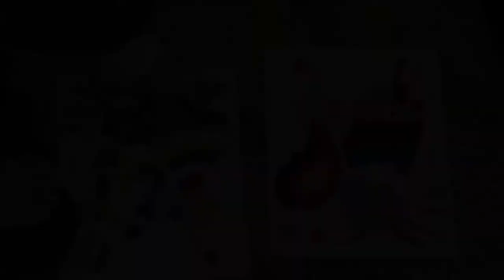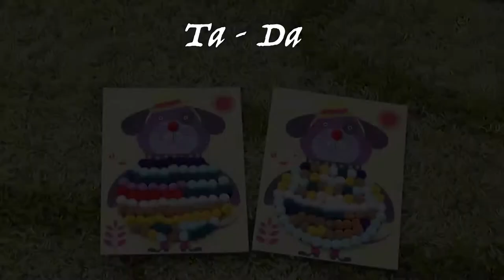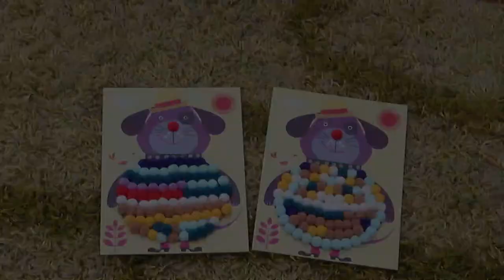~ DJECO ~ Pompom Pictures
Hello everyone and welcome to, Two little Sisters YouTube channel. In today's video we will be playing with - DJECO -  pompom pictures . We hoped you enjoyed the video, see you in our next video!!! xxx